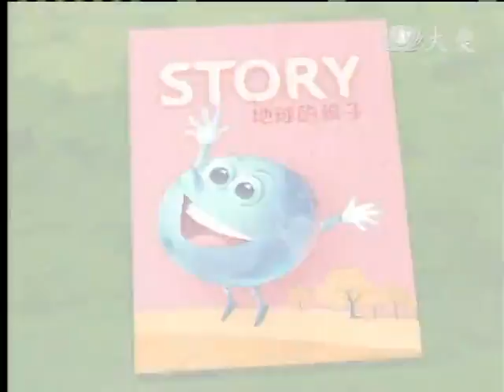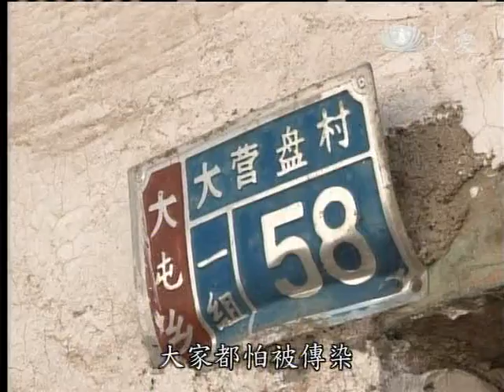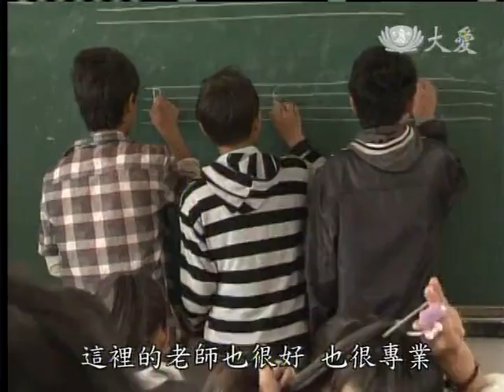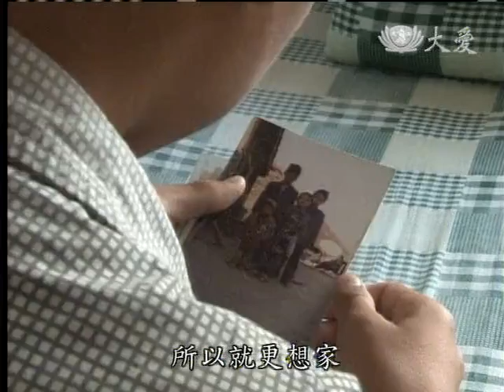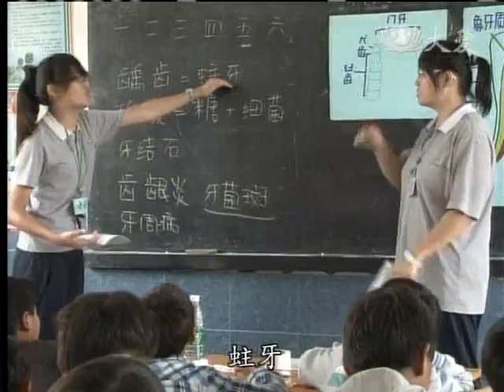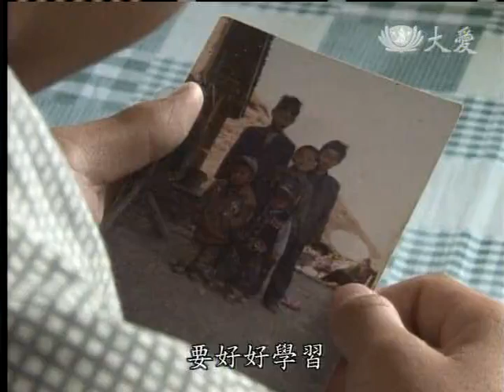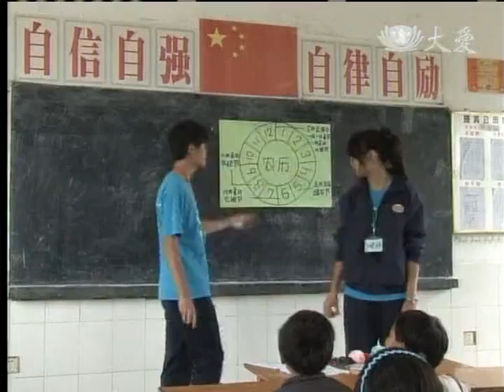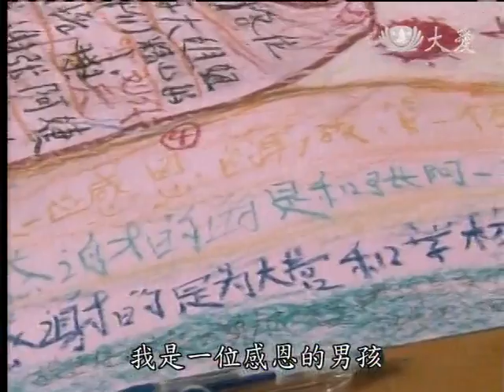20121126《地球的孩子》迢迢上學路